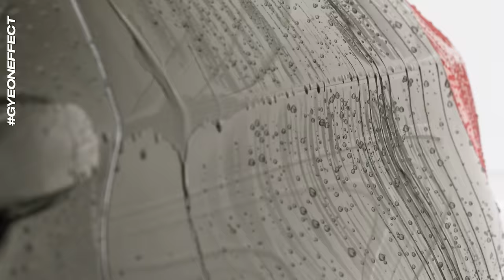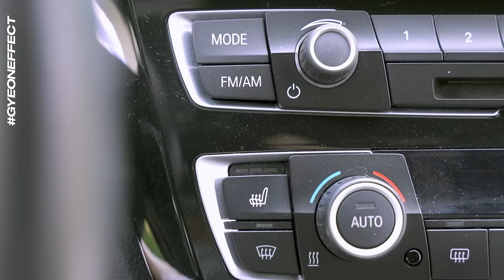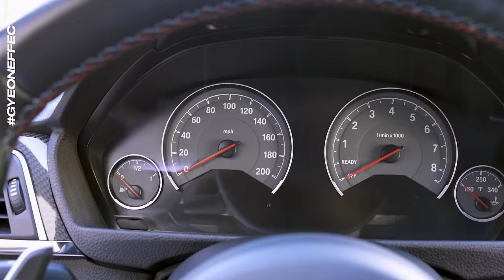5 car care essentials for Summer drives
5 Car care essentials for Summer drives.
Bugs, dust and intense UV exposure, can be a persistent challenge during the Summer season.
GYEON presents 5 products that will help to maintain your car in perfect condition!